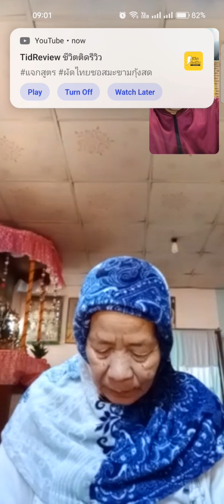လၢတ်ႈတေႃႇမႄႈထဝ်ႈ လႄႈ မႄႈ